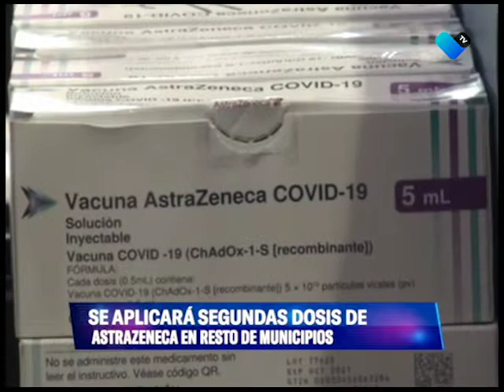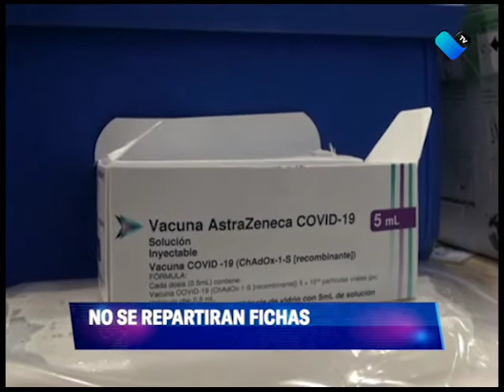ESTE MARTES SE VACUNAN DE 18 A 29 AÑOS EN JESÚS MARÍA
Este martes inicia semana de vacunación intensa, con la aplicación de primera dosis de 18 a 29 años en Jesús María y la segunda en el resto del estado.